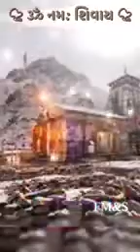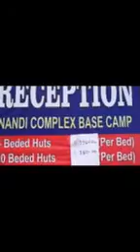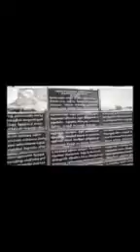*அமரக்கதை / கேதார்நாத் கோயில் பாகம்-131/*The Story Of Immortality*part-131*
*🔥ஓம் சாந்தி🔥*

   *🤴அமரக்கதை👸*
*அமரலோகத்திற்கு போவதற்காக சிவபாபா கூறும் அமரக்கதை*🎍💓
   *👑 அமரக்கதை*
 *பாகம் _ 131👑*
*🔥கேதர்நாத் கோயில்🔥*

*🎍💓/The story of immortality*
*🗓️ 12 /08/2022 🗓️*

*(1)🎍💓🎍💓🎍💓🎍*
 *அமரக்கதை சொல்லும் இடத்திற்கு சூட்சம உடலோடு ,*
*பாபா முன்னால் அமர்ந்து இருக்கிறேன். *
*அமரக்கதையை கேட்பதற்கு. !*
🎍💓அமர குழந்தையே. !
இன்று  கேதார்நாத்
போகலாம் வா.
சக்திகளை கொடுத்து விட்டு வரலாம்.
🎍💓அமர குழந்தையே. !
 இந்த கோயிலுக்கு நேரடியாக சாலைவழியாக
போக முடியாது.

(2)🎍💓🎍💓🎍💓🎍
கௌரிகுண்டு  என்ற இடத்தில் இருந்து
14 கிலோமீட்டர் மலையேறிய பின்பு தான் இந்த கோயிலுக்கு செல்ல முடியும்.
   நிறைய மனித ஆத்மாக்களால் இது  புகழ் பாடப்பட்டுள்ளது.
   வட இந்தியாவில் இது புகழ் பெற்ற கோயிலாகும்.

(3)🎍💓🎍💓🎍💓🎍
இங்கு  பாண்டவர்கள் சிவ பெருமானை நோக்கி தவம் செய்தார்கள் என்று சொல்வார்கள்.
  இந்த கோயில்
கங்கை நதியின் கிளை நதியான
மந்தாகினி
ஆற்றங்கரையில் அழகாக அமைந்துள்ளது.
   இந்த கேதார்நாத்
ரிஷிகேஷ் சில் இருந்து 223 கிலோமீட்டர் தொலைவில் அழகாக அமைந்துள்ளது.
  இந்த  கோயில் கடல் மட்டத்திலிருந்து
11.750 அடி உயரத்தில் அழகாக அமைந்துள்ளது.

(4)🎍💓🎍💓🎍💓🎍
இந்த கோயில்  பனி மலைகளால்  சூழப்பட்டுள்ளது...
மிக அழகாக இருக்கின்றது.
   இந்த கோயிலின் கற்களும் மிக அழகாக இருக்கின்றது.
இந்த பாட்டை கேள்.

🎤ஓம்.

(5)🎍💓🎍💓🎍💓🎍
அமர குழந்தையே. !
மகா பாரதப் போரில்,
தன் உறவினர்களை கொன்ற பாவத்தை போக்க காசிக்கு சென்றார்கள்.
  ஆனால்,
சிவ பெருமான் கைலாயம் சென்று இருப்பதை அறிந்த
பாண்டவர்கள்...
கைலாயம் நோக்கி புறப்பட்டார்கள்.
   🎍💓ஹரித்துவார் வழியாக  இமயத்தை அடைந்த போது ...
 தூரத்தில் சிவ பெருமானை கண்டார்கள்.
  ஆனால்,
சிவ பெருமான் அங்கிருந்து மறைந்து விட்டார்.
 அந்த இடம்
குப்த காசி என்று அழைக்கப்படுகிறது.
     சிவனை பார்க்காமல் போவது இல்லை என்ற நோக்கத்தில் இமாலயத்தில் இருந்து,
புறப்பட்டு
கௌரி குண்டு என்ற இடத்தை அடைந்தார்கள்.
   அங்கு சிவ பெருமானை தேடி அலைந்து கொண்டு இருந்தார்கள்.
  அங்கு ஆண் காட்டெருமை இருந்தது.
  பீமன் அதை துரத்தியபோது,
ஒரு பிளவு ஒன்றில் தன் முகத்தை மறைத்துக் கொண்டது.
   பீமன் அதன் வாலை பிடித்து இழுத்து விட்டான்.
   அதனால் அந்த பிளவு நேபாளம் வரை போனது.
  அதன் உடற்பகுதியில் இருந்து ஒளிபிழம்பு வந்து அதிலிருந்து
சிவபெருமான் தோன்றி அவர்களுக்கு அருள் புரிந்தார் என்று வரலாறு கூறுகிறது.

(6)🎍💓🎍💓🎍💓🎍
பீமன் ,
அந்த லிங்கத்திற்கு நெய்யால் அபிஷேகம் செய்து வழிபட்டான்.
  காட்டெருமையின் தலைபகுதி
லிங்கமாகி பசுபதிநாத் என்று அழைக்கப்படுகிறது.
வால் பகுதி
கேதார்நாத்  என்று அழைக்கப்படுகிறது.
  இது மிக அழகான ஸ்தலம் ஆகும்.
  கண்கொள்ளாக் காட்சியாக இருக்கிறது.
    இங்கு உள்ள கேதேஸ்வரரை வழிபட்டால் மன ஆசைகள் அனைத்தும் நிறைவேறும் என்று சொல்வார்கள்.

(7)🎍💓🎍💓🎍💓🎍
அமர குழந்தையே. !
  உனக்கு அமரலோகம் என்றால் என்ன...?
பரந்தாமம் என்றால் என்ன. ?
  அமரக்கதை என்றால் என்ன...?
என்பதை பற்றி நன்றாக சொல்லி விட்டேன்.
    யார் ஒருவர்
என்னை புரிந்து கொண்டு நினைவு செய்கிறார்களோ
அவர்களுக்கு
முக்தி🔥 ஜீவன் முக்தி கிடைக்கும் என்று கூறி.
*🙌🎍அமர் பவ🎍🙌*
என்ற வரதானத்தை கொடுத்து விட்டு அங்கிருந்து மெது மெதுவாக மறைந்து விட்டார்.

  🎍💓அச்சா💓🎍

(🎍💓அமரராகிய 🔥 சிவபாபாவுடன் இணைந்து மீண்டும் தொடர்ந்து அமரக்கதையை நாளை கேட்கலாம்...)

*🗒️✍️ குறிப்பு🗒️✍️*

*ஆதிதேவ்*
*பிரம்மா பாபா .*
*(பாகம்_ 131)*
    *பகவானுடன் சந்திப்பு*

(716)🗒️✍️பரமாத்மாவின் தொடர்பில் வந்த பிறகு சிவபாபா எனக்கு மிக இனிமையாக இருக்கிறார்.

(717)🗒️✍️மிக சுகமாக இருக்கிறார்.

(718)🗒️✍️எனக்கு தந்தையாக உள்ளார்.

(719)🗒️✍️சிவபாபா என்றால் மங்களம் செய்யும் தந்தை ஆவார்.

(720)🗒️✍️சர்வ சக்திவான் என் தந்தை.

(🗒️✍️இதன் தொடர்ச்சி நாளை வரும். )

🔥ஓம் சாந்தி 🔥